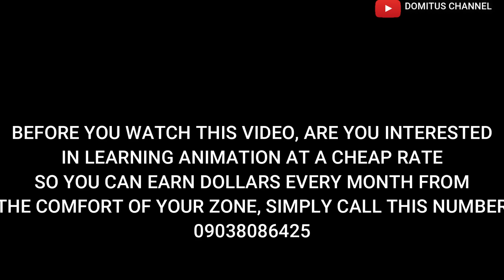I ate my wife's heart and intestine for riches (SHORT STORY) (TERRIBLE EXPERIENCE)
this is a story of how a man used his wife for money rituals